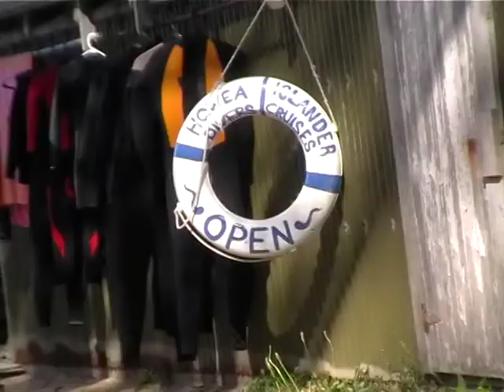Lord Howe 10 MOVIE0003.mpg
Incredible Lord Howe.. Talk about relax?